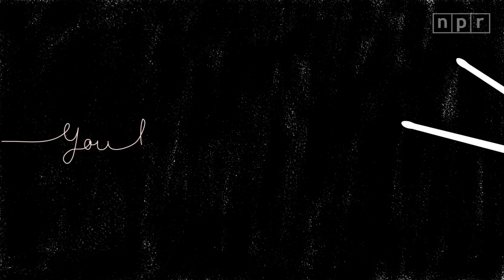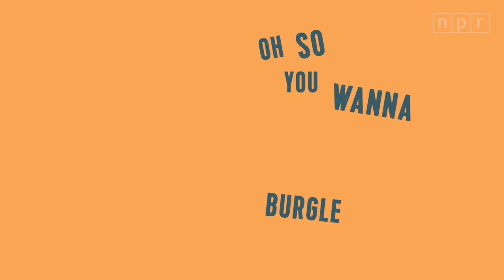Abdullah Ibrahim: How Improvisation Saved My Life | JAZZ NIGHT IN AMERICA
"It's not just that they didn't want you to record the music, it’s that they didn't want you to think."
-Abdullah Ibrahim, Pianist & Composer

by SIMON RENTNER

During the era of apartheid in South Africa, jazz signified a special kind of threat to the white nationalist regime. Not only did its swing and syncopation resemble African rhythm, the music also invited a breeding opportunity for the thoughts it conveyed. In a place fortified by only separation, jazz inspired the mixing of people from all backgrounds and fostered modern ideas. In this animation, the legendary South African pianist Abdullah Ibrahim tells us how jazz and improvisation saved his life. --SIMON RENTNER